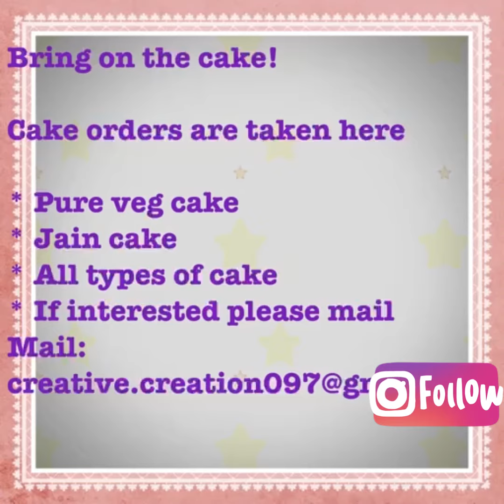Cakes for you. Best birthday and anniversary cakes | by creative.creation097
Bring on the # cake!

# Cake orders are taken here

* Pure veg cake
* Jain cake
* All types of cake
* If interested please mail

Thx for music by

Musician: @iksonmusic